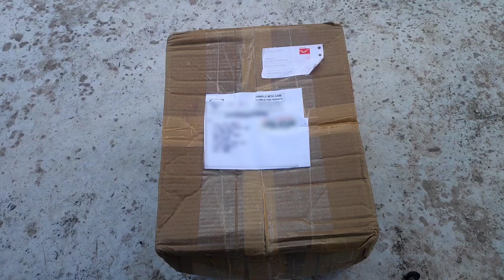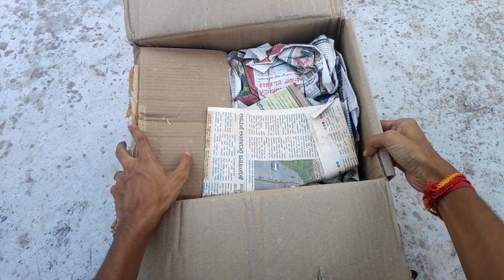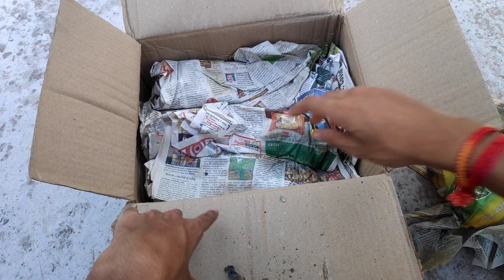Succulent Plants Online Shopping India (Succulent Factory) Succulent Plants Buy Online & Unboxing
Succulent Plants Online Shopping India (Succulent Factory) Succulent Plants Buy Online & Unboxing Plants

Hello Friends,
Main Asha Karta Hun Aap Log Khairiyat Se Honge Khush Honge Aur Gardening Main Busy Honge ||
Isase Jab Bhi Main Neya Video Upload Karunga Aapko Notification Mil Jayega || Agar Aapke Man Mein Koi Sujhav / Sabal Ho To Aap Niche Comment Mein Zaroor Bataiye ||

FERTILIZERS AND POTTING MIX ACCESSORIES

Best Potting Soil Mix 5kg 👇

Best Potting Soil Mix 10kg👇

My Coco Peat 👇

Cocopeat 1kg Cake 👇

Organic Vermicompost Fertilizer 👇

Organic Cow Manure Fertilizer 👇

Epsom Salt / Magnesium Sulphate 👇

Trichoderma viride 👇

Neem Cake Fertilizer 👇

Organic Fertilizer Bone Meal 👇

Organic Fertilizer Horn Meal👇

My  Seaweed 👇

Seaweed Liquid Fertilizer 👇

PESTICIDES AND FUNGICIDES 🐛🐜🐌🐞

Neem Oil 👇

Trichoderma viride 👇

Neem Cake Fertilizer 👇

GARDEN TOOLS ✂️🪓🗑️

Best Pruning Secateurs / Cutter 👇

Bottle Attachable Spray👇

Manual Sprayer 8 Litre👇

Manual Sprayer 5 Litre👇

Manual Sprayer 2 Litre👇

Best Quality Seedling Tray 👇

Plastic Watering Can for Plants 1.8 Litre👇

Plastic Watering Can for Plants 5 Litre👇

Rat Trap Cage 👇

GARDEN DECORATION🎋🎄

Pot/Plant Stand 👇

7.5-inch Garden Planter with Bottom 👇

Self Watering Pot 👇